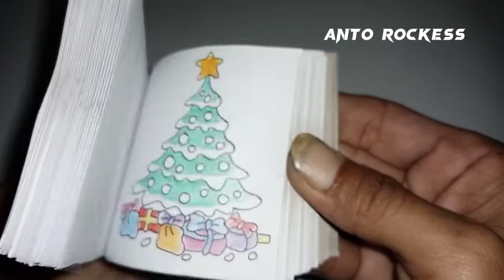flipbook natal | merry Christmas and happy new year